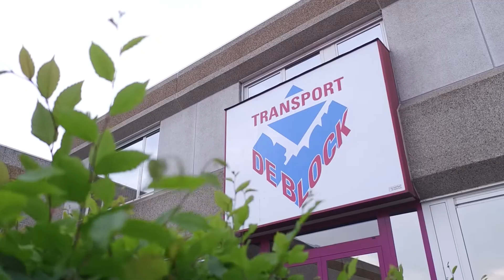Trendsetter in Transport - De Block by De Putter & Co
Transport De Block is een op en top familiebedrijf waar de 3de generatie aan het roer staat en dat meer dan 70 jaar geleden gestart is met het transport van losgestorte goederen met kipwagens, een activiteit die men naast het containervervoer nog steeds uitoefent